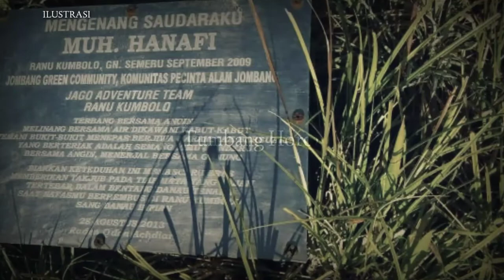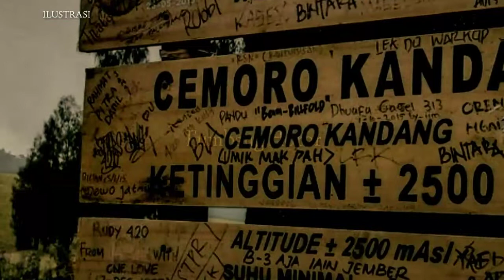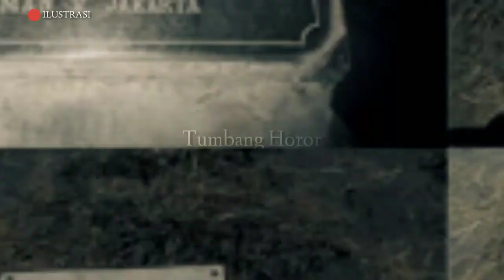Kisah nyata pendakian horor gunung semeru Part 3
Mengisahkan kisah nyata pendakian horor gunung semeru yang penuh kisah misteri nyata,
misteri pendakian gunung ini di alami para pendaki gunung gunung di indonesia maupun di dunia

Berikut kisah pendakian gunung semeru yang penuh misteri.

Terima kasih buat teman-teman yang sudah menonton video ini,
 Aku ucapkan terima kasih banyak."
Kalian boleh membagikan video ini ke temen-temen kalian,jika kalian suka karena berbagi itu kebaikan, dan dapet pahala jugakan.

Dan buat kamu yang udah Like video ini,